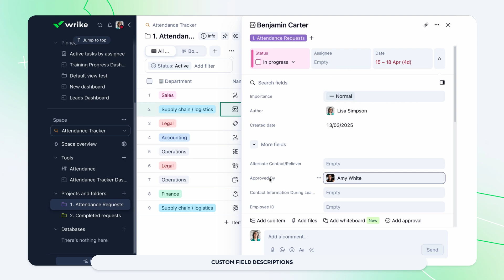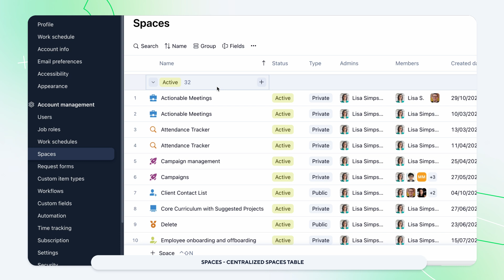What's New in Wrike - August 2025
✨ Here’s what’s new in Wrike!
✔ Wrike copilot: Use natural language to quickly find information, gather insights, and manage tasks—no need to search through spaces or folders. Get work done faster with your AI-powered assistant.
✔ Custom Field Descriptions: Hover over any custom field to instantly view its purpose, type, options, and other key details—keeping your team aligned and reducing errors.
✔ Centralized Spaces Table: Review, search, and organize all spaces from one location. Admins can archive, unarchive, or delete public spaces for simpler space management.
✔ Wrike + Klaxoon Integration: Access and update Wrike items directly from your Klaxoon Board to streamline workflows and keep projects moving without switching tabs.
Stay ahead with the latest updates! Watch now and explore how these features can boost your productivity.